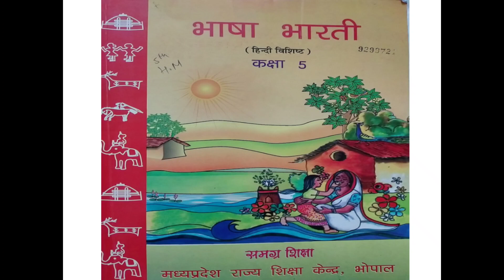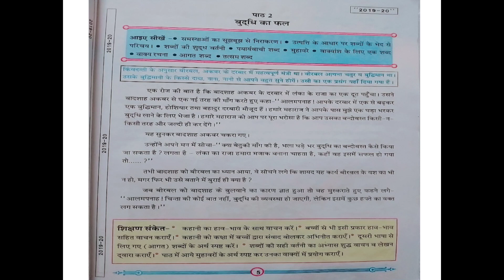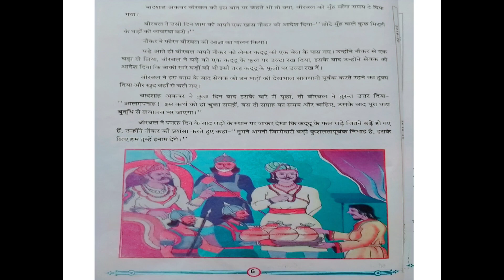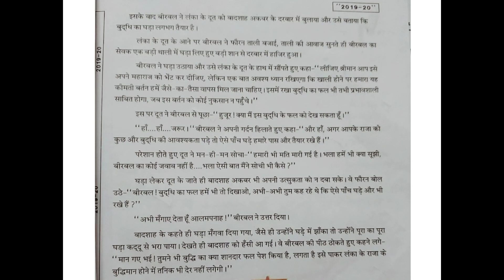Hindi पाठ -2बुद्धी का फल ( Hindi medium)